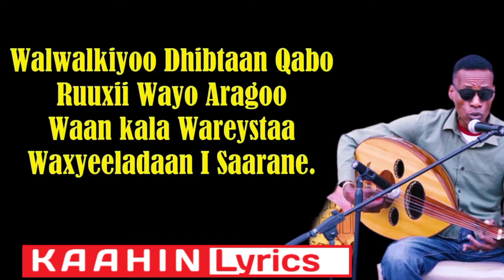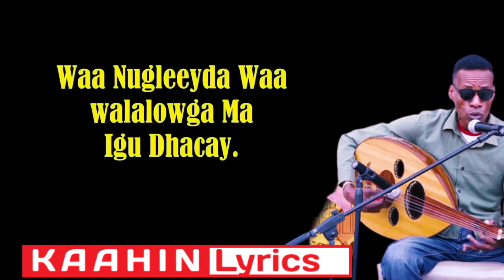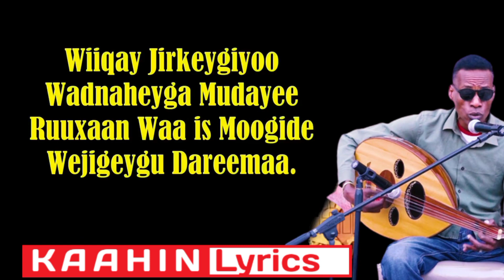MUXIYADIIN GEELE HEESTII JACAYLBA IWAALAY